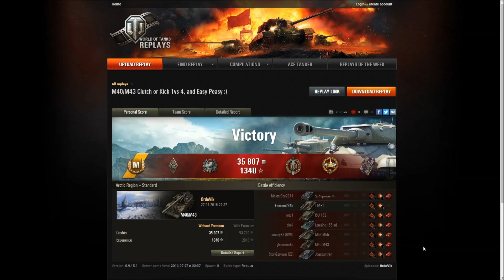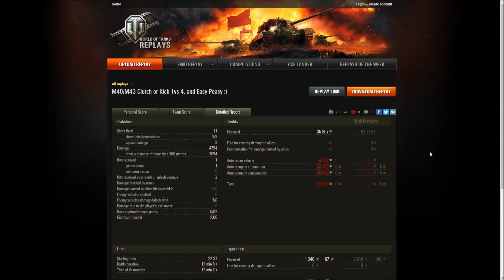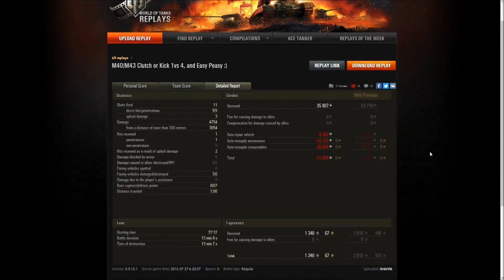[ZPA 124] Dobra intuicja zawsze w cenie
Do takich sytuacji to po prostu trzeba mieć trochę i szczęścia i intuicji. No i przeciwników, którzy chcą współpracować.